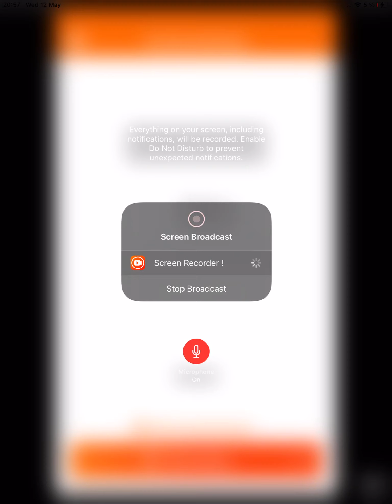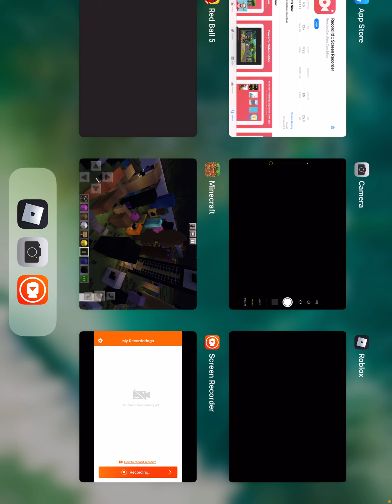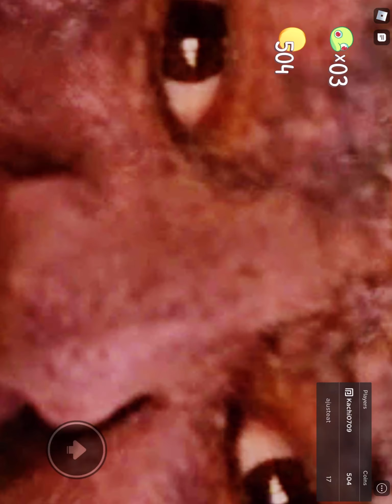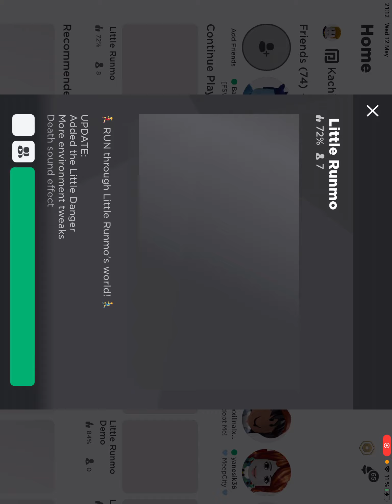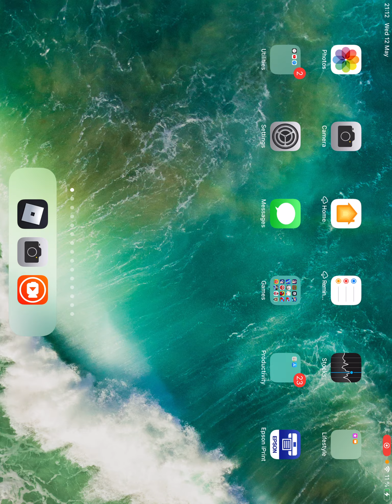Little runmo in Roblox